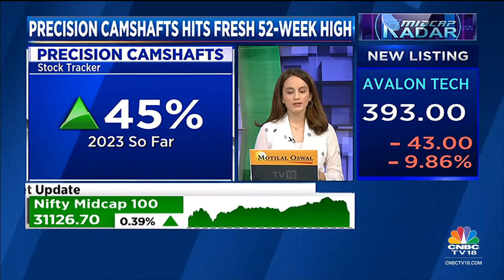Precision Camshafts Hits 52-Week High : Tracking The Stock Movement Of Precision Camshafts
In this segment of Midcap Spotlight, we track the stock movement of Precision Camshafts, Take a look.

n18oc_business